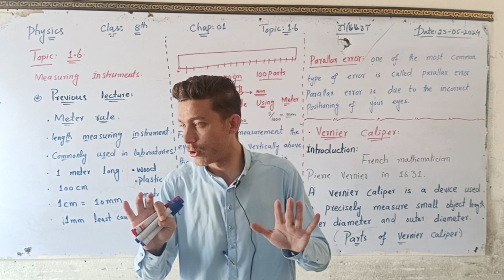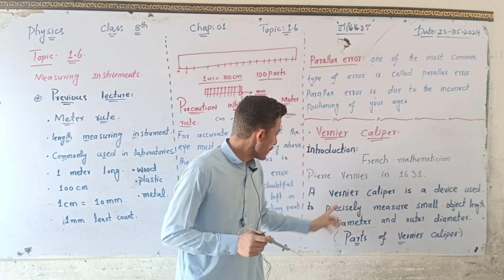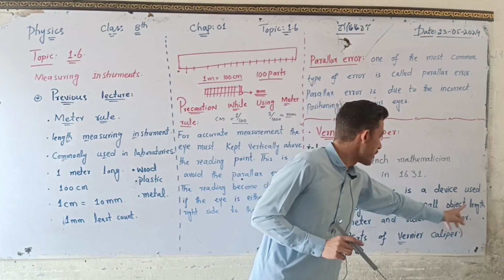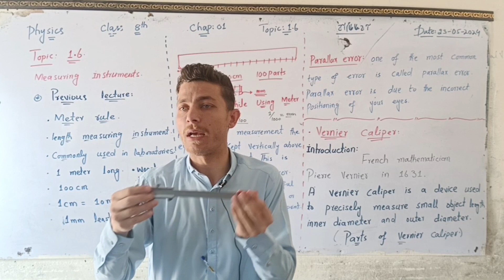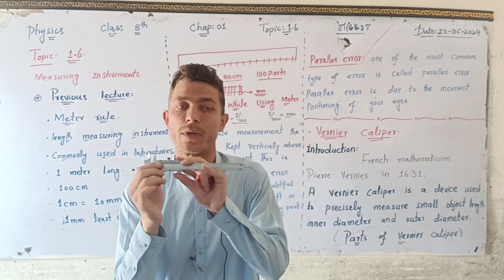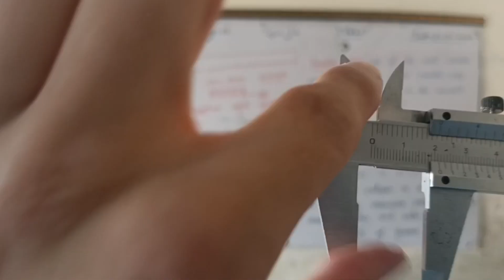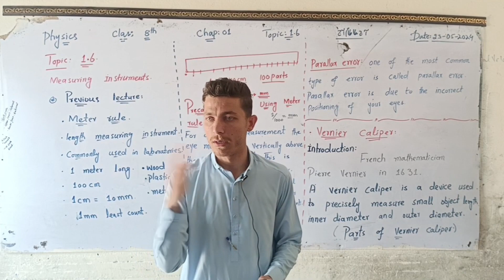Vernier Caliper | introductory video | By Mashal Khan Safi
In this video, we'll be exploring the Vernier caliper, a precision measuring instrument used in various fields such as engineering, science, and quality control.

We'll cover:

What is a Vernier caliper and how does it work?
How to read and interpret measurements
Parts And Function of Vernier Caliper
Depth probe, Uper Jaws, lower jaws, Main Scale, Vernier Scale.
Whether you're a student, professional, or hobbyist, this video will help you understand and master the use of Vernier calipers.